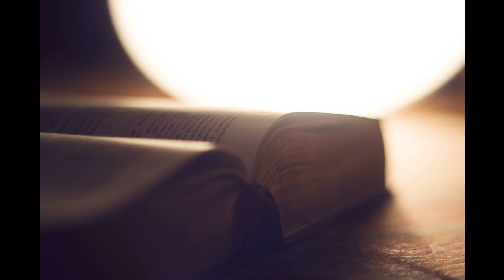1 Samuel 04 - Chapters 16-20 by American Standard Version (audiobook)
Title 1 Samuel -  04 - Chapters 16-20

Chapter 04 - Chapters 16-20  from 1 Samuel

Originally written by American Standard Version.